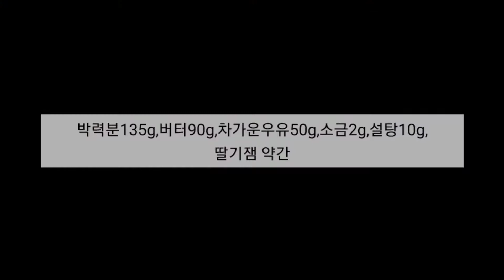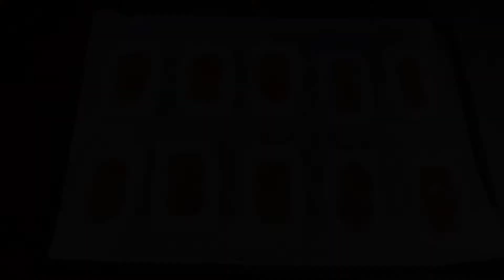[♡홈베이킹♡]시판과자~후렌치파이 만들기/후렌치파이 만드는법!!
요리와 반려견을 사랑하는 홍장금~감자고구마당근엄마입니다!!
이번에는 시판과자 따라하기~~~후렌치파이를 만들어봤어요.
반죽을 여러번 밀고 휴지시간도 여러번이라 좀 오래걸리는 편이긴하지만
또 만들고나니 뿌듯하더라구요^^
파이지는 맛이 많이 심심한편이지만 씹을때마다 딸기잼이 같이 씹혀서 달달하니 너무 좋아요.
냉장실에 넣고 며칠동안 후식으로 잘 먹었답니다!!

재료:박력분135g,버터90g,차가운우유or물50g,소금2g,설탕10g,딸기잼(설탕은 좀더 늘려줘도되겠음)